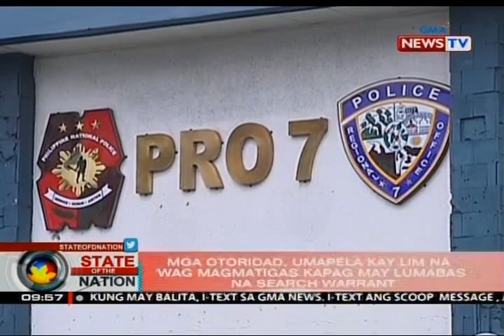SONA: Preliminary investigation sa mga drug complaint laban kay Peter Lim, itinakda ngayong buwan